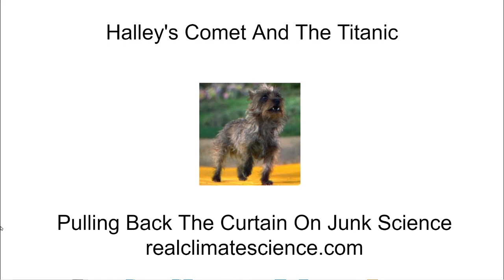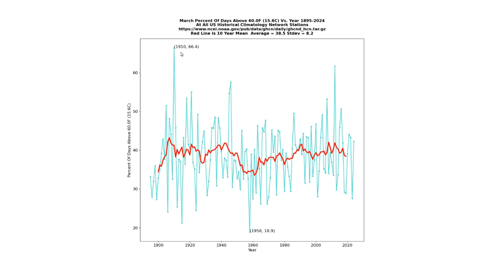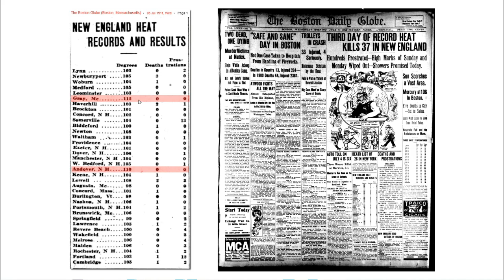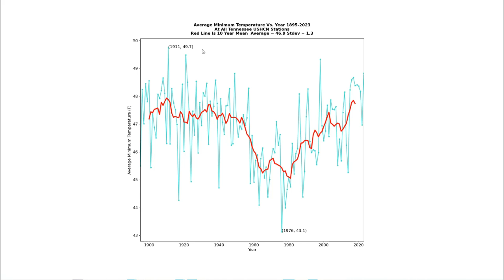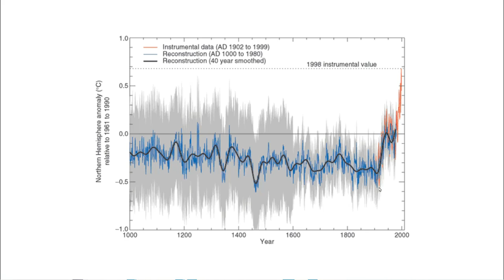Halley's Comet And The Titanic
Extended version of yesterday's video about weather events leading up to the sinking of the Titanic, including a possible link to Halley's Comet.